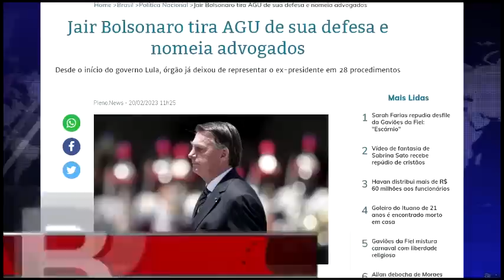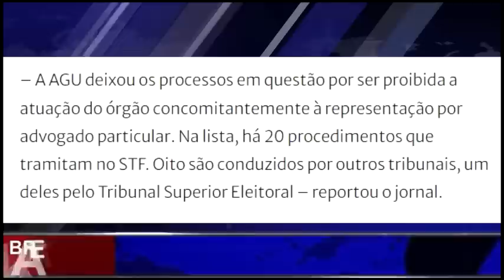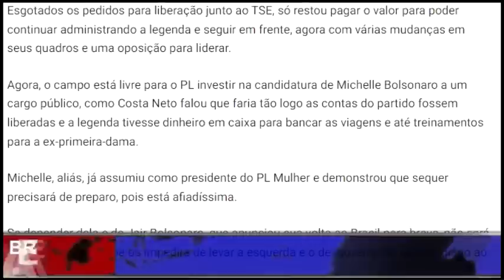URGENTE!!! GRANDE NOTÍCIA BRASIL! DEIXOU LULA EM PÂNICO! AGORA O CAMINHO ESTÁ LIVRE BOLSONARO!